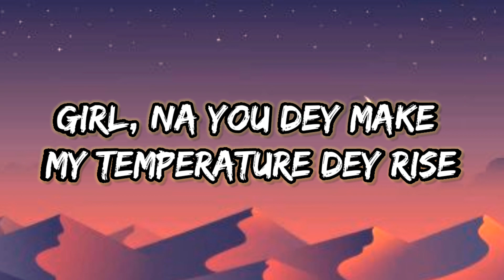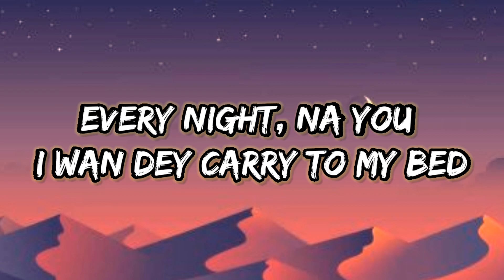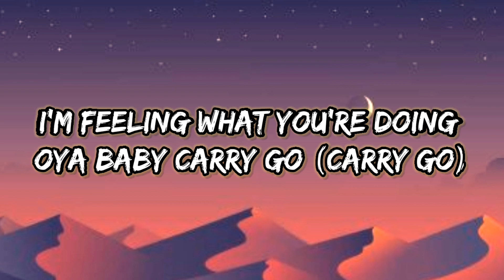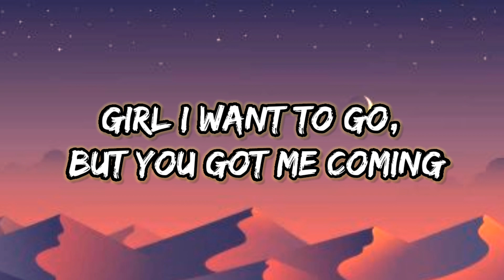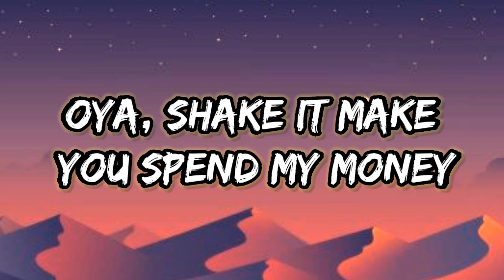Ckay Love Nwantiti (Lyrics)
Lyrics